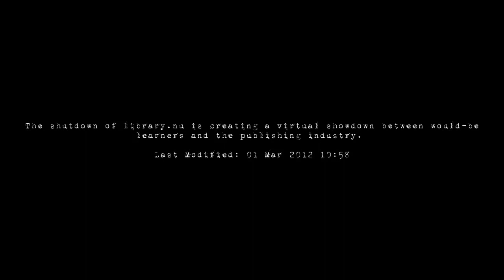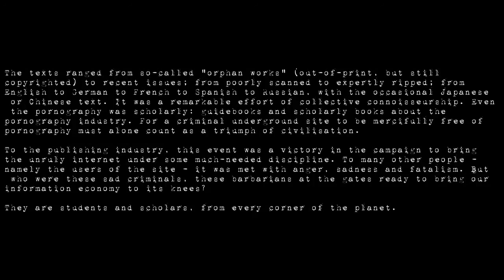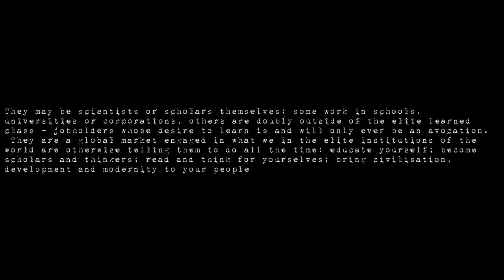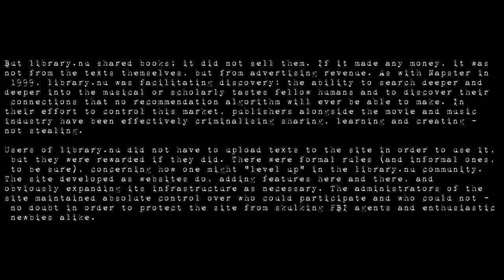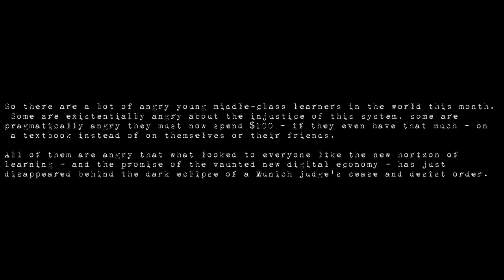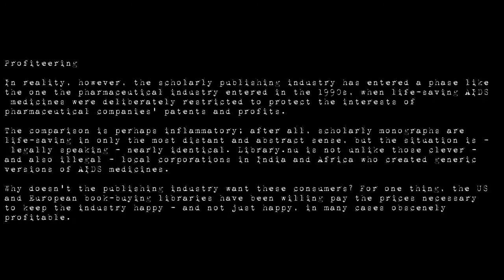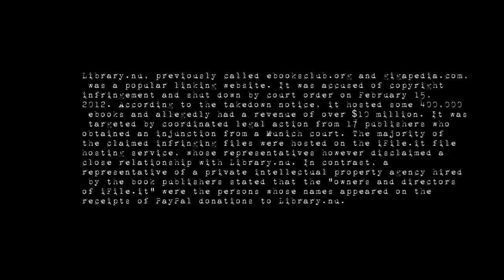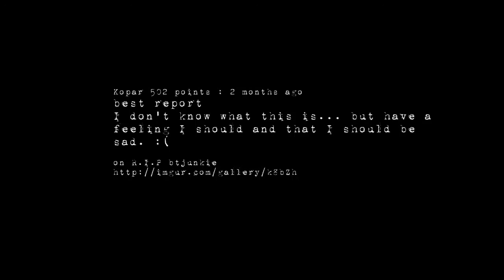The disappearing virtual library | audiobook | read by Ivona British English Emma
The disappearing virtual library by Christopher M Kelty (audiobook - read by Ivona British English Emma)

"In today's world, access to information has become an ever more significant barrier that stratifies hierarchies of knowledge production.  The availability of academic works, their prices ever rising, poses particular problems for researchers whose personal and institutional finances foreclose the possibility of purchase.

Virtual libraries and online book-sharing have served as one remedy in recent years, with the site library.nu at the forefront of this movement.  Their legality now in question, however, we are called upon to meditate once again on the subject of how exactly publishers' rights can and should be enforced on the virtual commons.  Making up for the lack of adequate coverage in the American media, Christopher Kelty, Professor of Information Studies and Anthropology at UCLA, expounds on the fate of the virtual library for Al-Jazeera's English press."
Hansun Hsiung